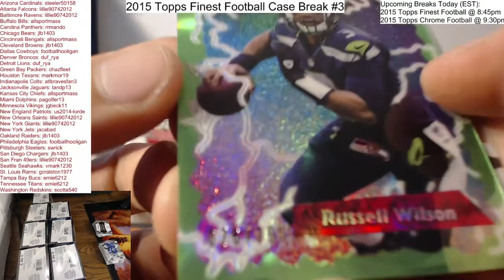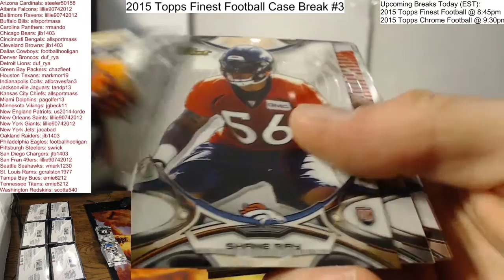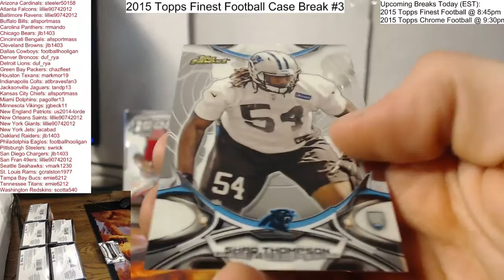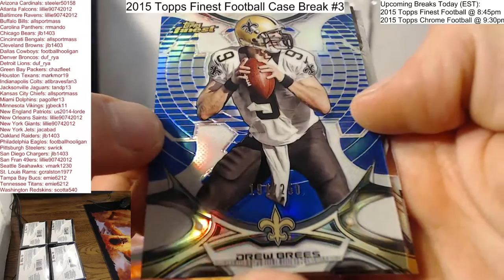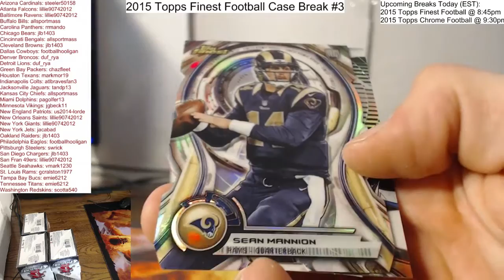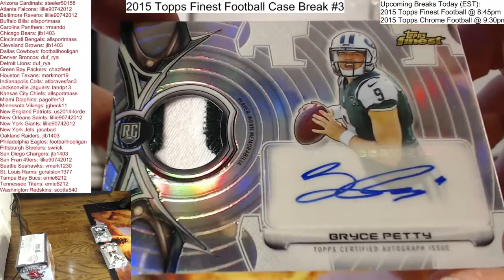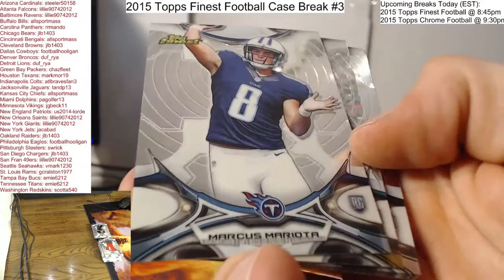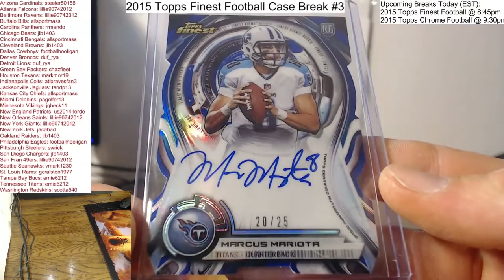2015 Topps Finest Football Case Break #3 11/21/15